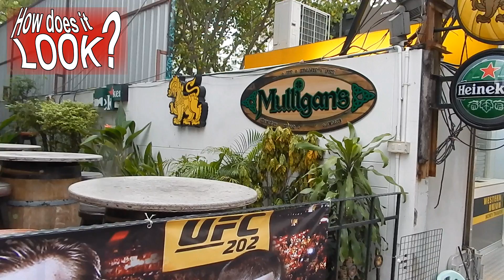Mulligan's Pub breakfast review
This video reviews the breakfast served at Mulligan's Pub and Restaurant on Soi 11 near Sukhumvit Road in Bangkok, Thailand. This Pub has an Irish theme and is open 24 hours a day . It serves it's breakfast from 6 am in the morning. This review specifically focuses on the toast, eggs, bacon and sausage.
EatSleepBangkok is a Youtube channel dedicated to exploring the cost of living in Bangkok, Thailand.